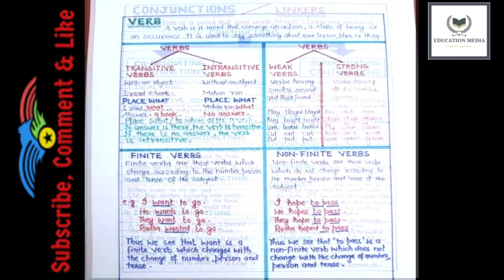Shortcuts and Tricks Of Parts Of Speech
For Feedback & Suggestions